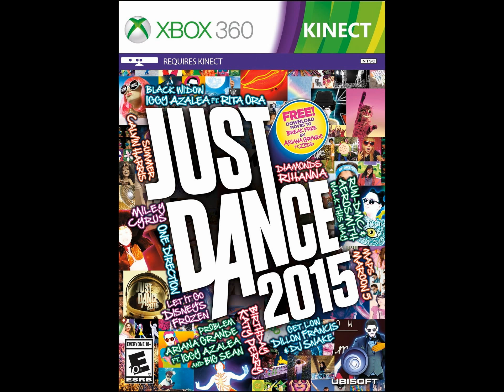Top 20 Video Games (Xbox, PlayStation & Nintendo)